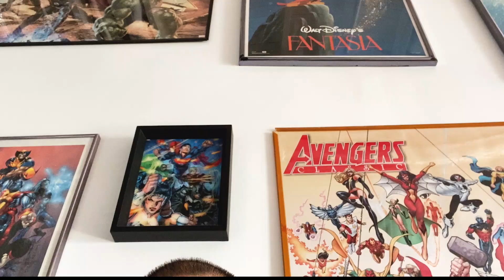Drawing DC Comics ORION of New Gods. Inktober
Drawing and Inking DC Comics ORION of the New Gods for Inktober